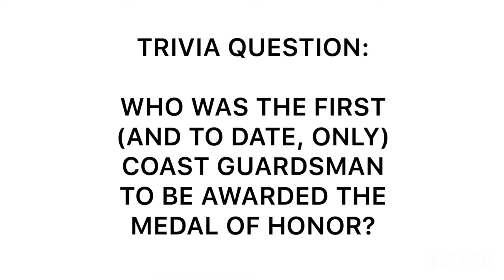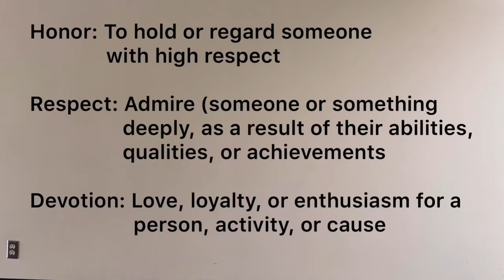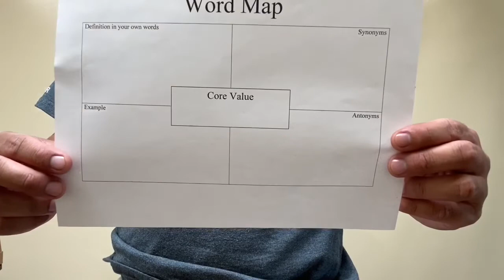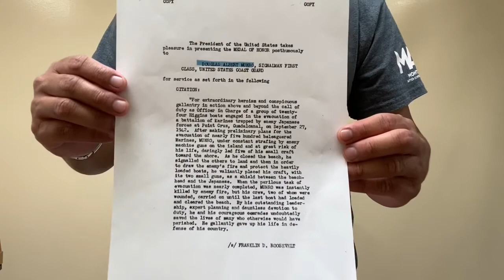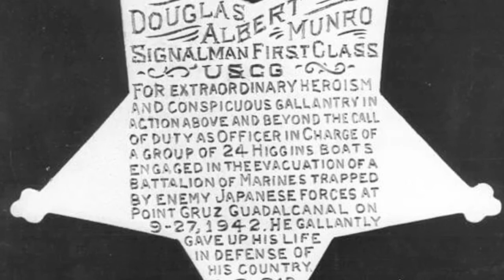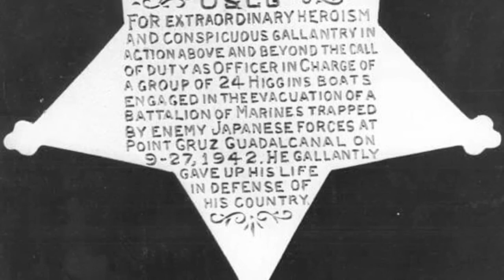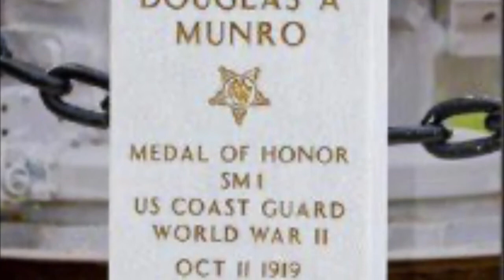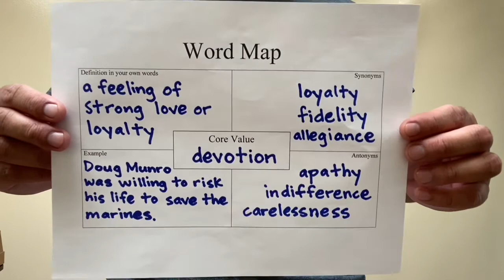Above and Beyond: Medal of Honor Profiles of Valor - Douglas A. Munro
In this Video John Sio pays tribute to the life of Medal of Honor recipient Douglas A. Munro. Learn how, Douglas A. Munro became the only Coast Guardsman, to receive the military's highest award for valor.